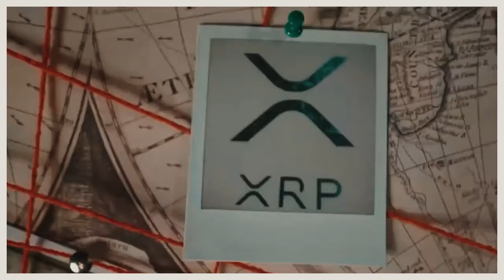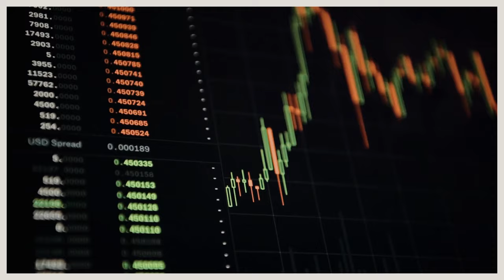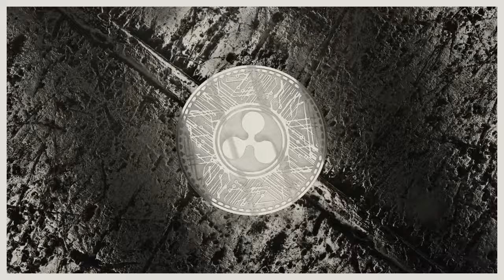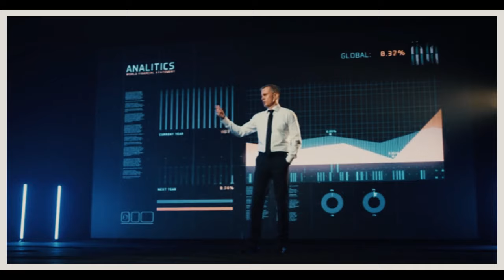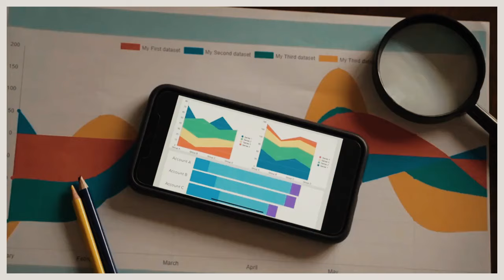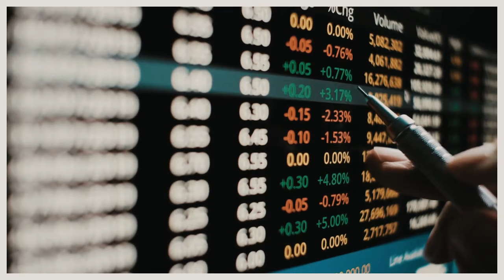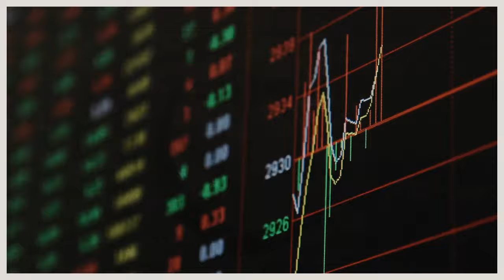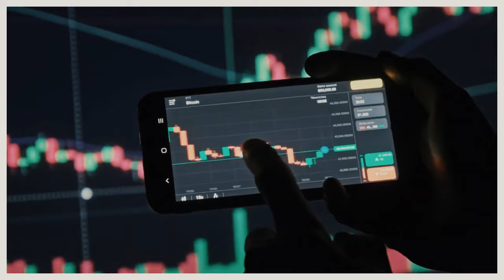XRP reaches $5,000 as Ripple enters the oil business with an eye towards a $500 trillion market.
As Ripple enters the oil business and targets a $500 trillion market, XRP reaches $5,000.